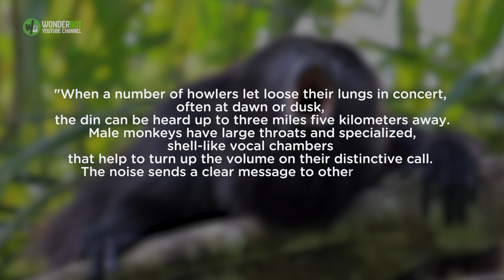11 Things You Didn't Know About Monkeys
11 Things You Didn't Know About Monkeys

Considering they're one of our closest cousins, you'd think we humans would know a thing or two about monkeys. However, there's a surprising number of misconceptions and myths that continue to circulate about these clever primates. Let's all take a moment to brush up on these 11 eye-opening facts about these fascinating creatures.